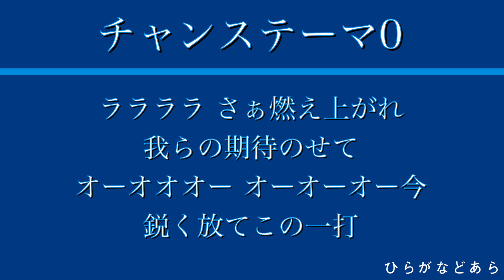DeNA チャンステーマ0